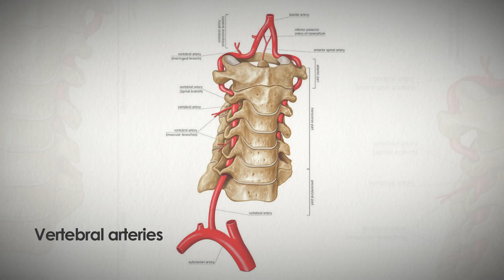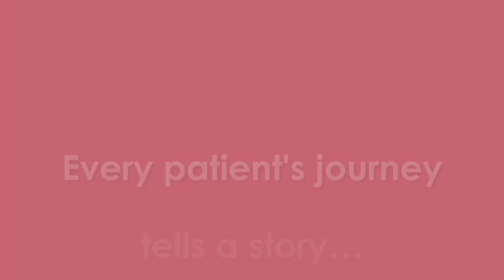Navy SEAL breaks his neck and makes a miraculous recovery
A Navy SEAL's life changed in seconds when a friend jumped on his shoulders in a pool—immediate quadriplegia, drowning, and a shattered spine. As a board-certified neurosurgeon, I've witnessed how quickly water activities can turn devastating. In this case, I'll walk you through:

✅ The C4-C5 fracture that nearly killed him
✅ Why central cord injuries affect arms more than legs
✅ How vertebral artery damage threatened his brain
✅ The surgical technique that saved his mobility
✅ His incredible two-week recovery to walking independently
One moment of poolside fun can change everything forever—but quick action and precise surgery can make miracles happen.

🧠 Want expert spine care when it matters most?
Summer brings more pool injuries. Your safety and your family's safety depend on understanding these risks.